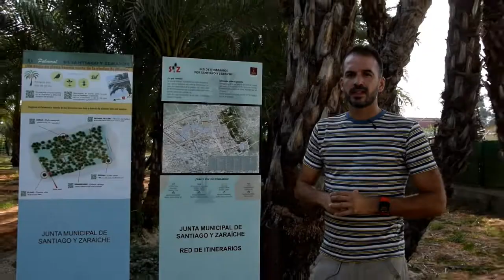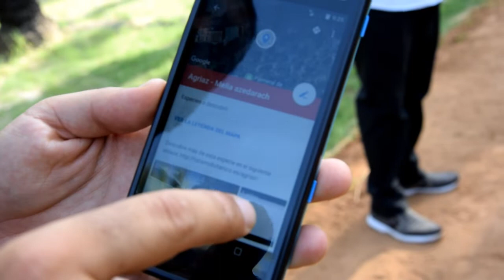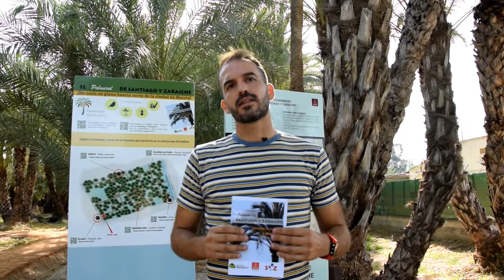Palmeral de Santiago y Zaraiche 2.0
Nuestro vocal en Santiago y Zaraiche, Juan Carlos Alcolea, nos presenta una de sus iniciativas en la pedanía: el palmeral como jardín botánico 2.0.